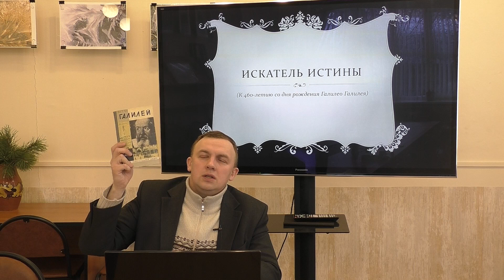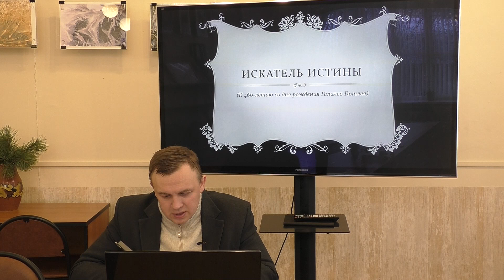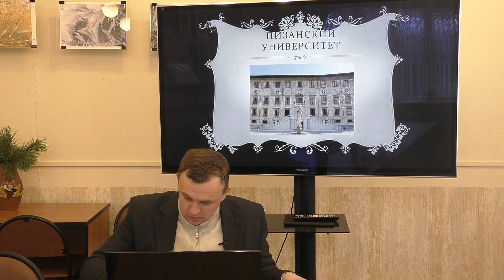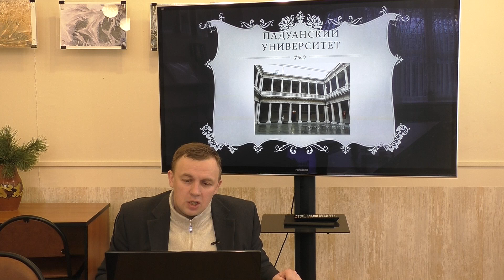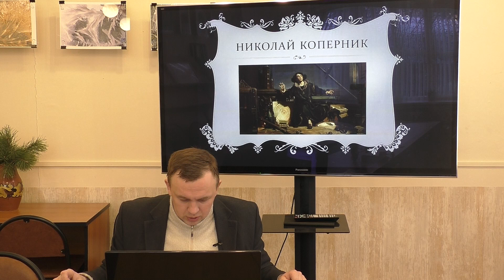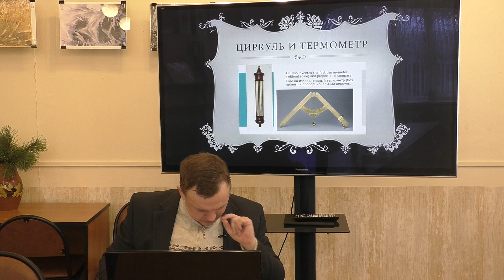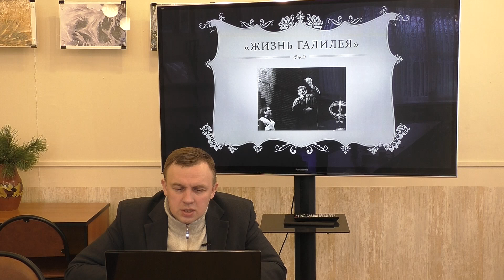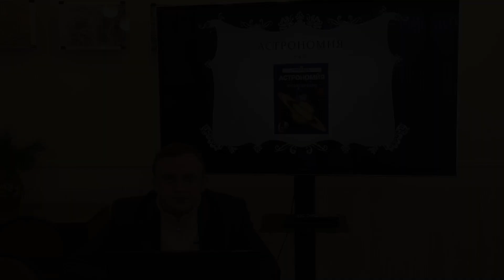Исторический час «Искатель истины» (К 460-летию Галилео Галилея).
Галилео  Галилей (1564 – 1642) – выдающийся итальянский ученый, оказавший значительное влияние на науку своего времени. Он одним из первых использовал телескоп для наблюдения небесных тел и сделал ряд важных астрономических открытий. Галилей – основатель экспериментальной физики, а его исследования заложили фундамент классической механики. При жизни был известен как активный сторонник гелиоцентрической системы мира, что привело к серьезному конфликту с католической церковью.
   В рамках исторического часа речь пойдет о жизни и научных достижениях ученого. Отдельное внимание будет уделено вопросу об увековечивании памяти Галилео Галилея. При подготовке мероприятия используется литература из фондов Центральной универсальной научной библиотеки. Это монография А.Э. Штекли «Галилей» из серии «Жизнь замечательных людей» и драма Бертольта Брехта «Жизнь Галилея».